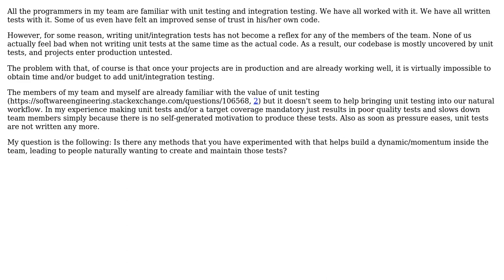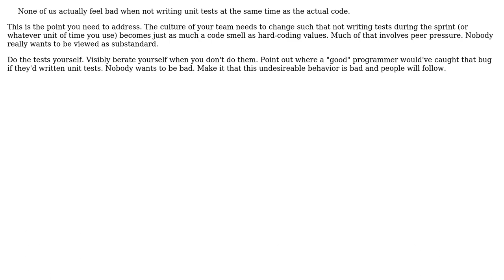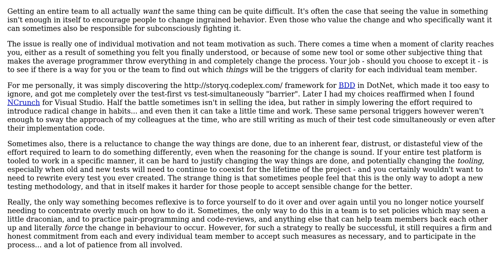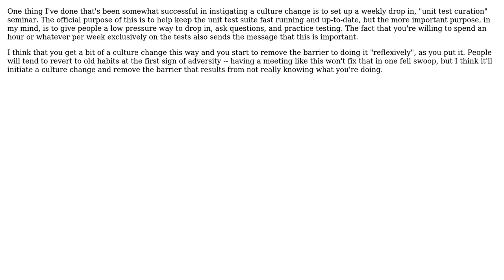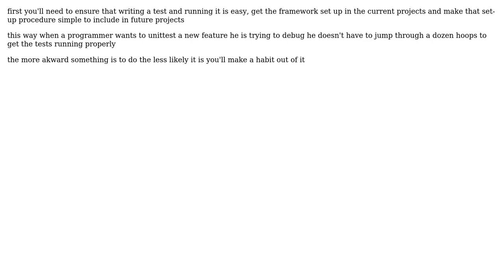Software Engineering: Unit and Integration testing: How can it become a reflex (6 Solutions!!)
Software Engineering: Unit and Integration testing: How can it become a reflex

With thanks & praise to God, and with thanks to the many people who have made this project possible! | Content (except music & images) licensed under CC BY-SA | Music | Images & others | With thanks to user Telastyn user S.Robins user ratchet freak user LordOfThePigs user guillaume31 user Erik Dietrich user Coral Doe and the Stack Exchange Network Trademarks are property of their respective owners. You are responsible for your own actions.